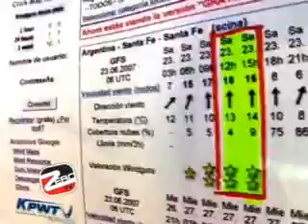EL CHAQUITO - local riders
Un sábado frío de invierno en el mejor spot de La Setúbal (Santa Fe - Argentina).
A windy winter saturday at the best spot of La Setúbal (Santa Fe - Argentina).